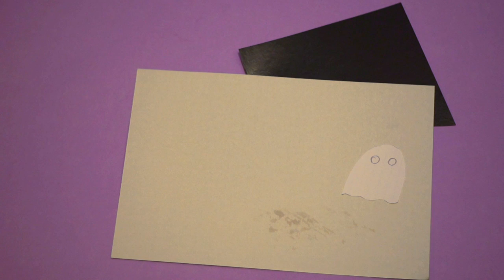II DIY: HALLOWEEN DECOR II ХЕЛЛОУИН 2016 II VICTORIA MOON II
В этом видео я покажу тебе несколько идей ДЕКОРА К ХЕЛЛОУИНУ♥

Какая у меня партнёрка? А вот она